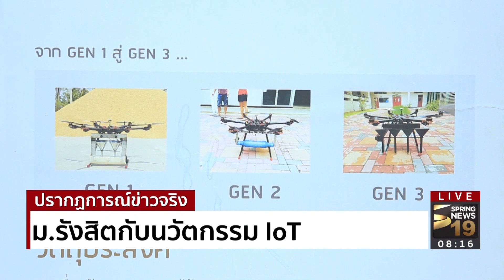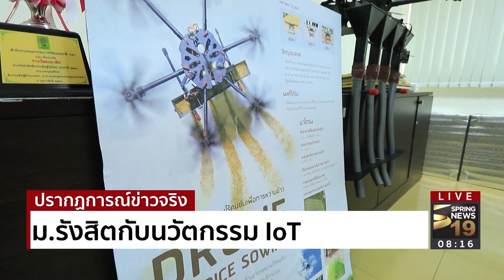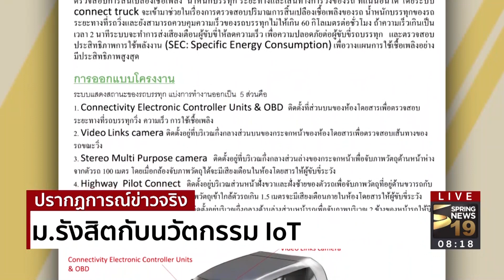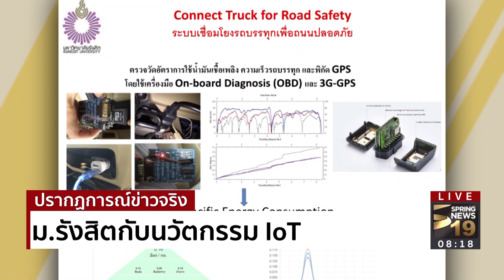ม.รังสิตกับนวัตกรรม IoT | 18 พ.ย.60 | ปรากฏการณ์ข่าวจริง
การต่อยอดด้านการศึกษา และ พัฒนาความคิดสร้างสรรค์ให้แก่นักเรียน นักศึกษาเป็นสิ่งที่สำคัญเพื่อให้เกิดไอเดียในการคิดค้นสิ่งประดิษฐ์ใหม่ๆในยุคดิจิทัล โดยเฉพาะด้านนวัตกรรม IoT
เชื่อมต่อสิ่งต่างๆในยุคนี้เป็นเรื่องง่ายขึ้น จะมีสิ่งประดิษฐ์อะไรบ้างและ IoT จะมีบทบาทสำคัญอย่างไร ติดตามได้จากมุมมองของดร.พิพัฒน์พงศ์
รองคณบดีฝ่ายวิจัยและวิเทศสัมพันธ์ วิทยาลัยวิศวกรรมศาสตร์ ม.รังสิต  ติดตามรายละเอียดได้จากรายงาน